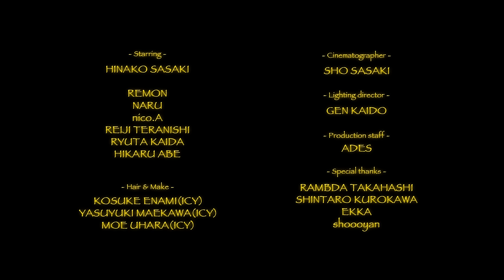Kick a Show - Cleopatra etc. (Feat. ZEN-LA-ROCK & G.RINA)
Video Directed by Takuto Shimpo

- Starring -
Hinako Sasaki

REMON
NARU
niko.A
Reiji Teranishi
Ryuta Kaida
Hikaru Abe

- Hair & Make -
Kosuke Enami (ICY)
Yasuyuki Maekawa (ICY)
Moe Uhara (ICY)

- Cinematographer -
Sho Sasaki

- Lighting director -
Gen Kaido

- Production staff -
ADES

- Special thanks -
Lambda Takahashi
Shintaro Kurokawa
EKKA
shoooyan

Kick a Show - 1st ALBUM「The Twelve Love」
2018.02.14 release!! Now on sale!!

収録曲「Cleopatra etc. (Feat. ZEN-LA-ROCK & G.RINA)」

1. ０時ちょうど (Prod. Okadada)
2. Cleopatra etc. (Feat. ZEN-LA-ROCK & G.RINA)
3. Insanely Boy (Feat. 田我流)
4. One Night Stand
5. Pillow Talk
6. Buchiaga Lit (Feat. Caryn10 & reverv kueen)
7. Paradiso Disco (Feat. AO)
8. More Man Times
9. Two Quiz (Prod. Sam Tiba & Canblaster)
10. Early Morning Lovers
11. The Story You Don't Know
12. 友達以上恋人未満 (The Twelve Love ver.)

All Tracks Published by Rambling RECORDS except track 9 Published by Rambling RECORDS and Savoir Faire Track 9 Composed by Samuel Tiba and Cedric Steffens

All tracks excepted 1 & 9 are Prod. by Sam is Ohm

Recorded by Sam is Ohm
Mixed by HIRORON (ATENE STUDIO)
Mastered by Masato Morisaki at Saidera Mastering